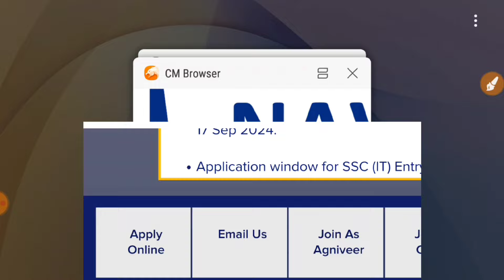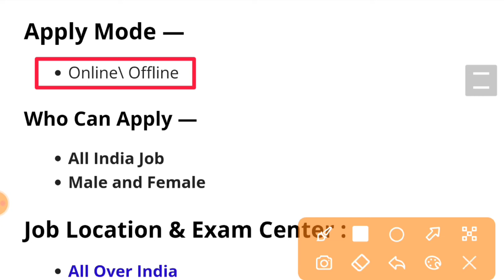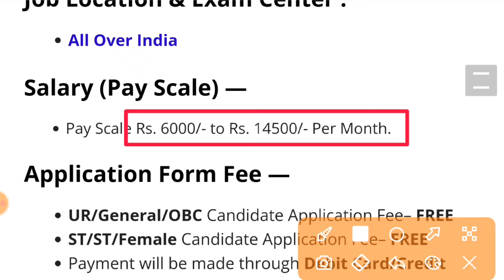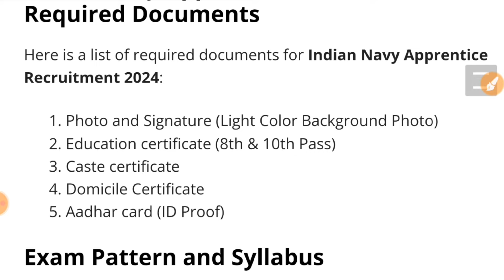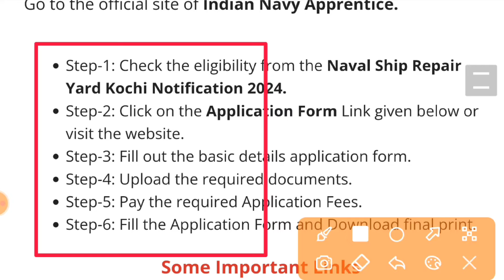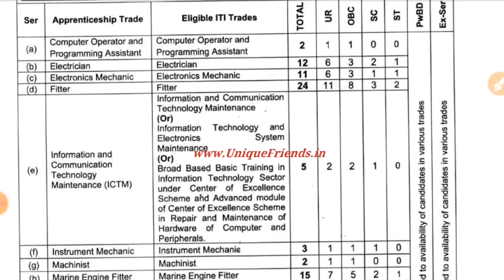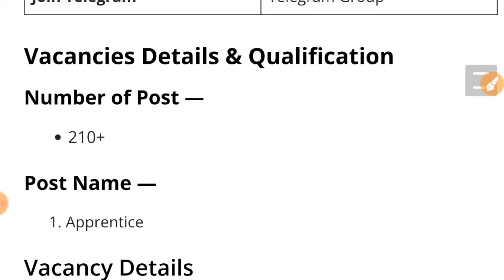NAVY Rally Recruitment 2024 Notification | NAVY New Vacancy 2024 | Bharti Sep Jobs | 10th Pass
NAVY Rally Recruitment 2024 Notification | NAVY New Vacancy 2024 | Bharti September Jobs 2024 | 10th Pass

NAVY Vacancy 2024 September job
NAVY September Jobs 2024
NAVY 2024 September Jobs
NAVY Notification 2024
September Jobs in NAVY

NAVY Recruitment 2024 September Jobs
NAVY Recruitment 2024 Short Notice

About This Video:
Indian Navy Apprentice Recruitment 2024: The Indian Navy has announced a recruitment notification for 210 apprentice posts. The online application process is open from September 14, 2024, to October 13, 2024. These positions are available at the Naval Ship Repair Yard in Karwar and the Naval Aircraft Yard in Dabolim, Goa.